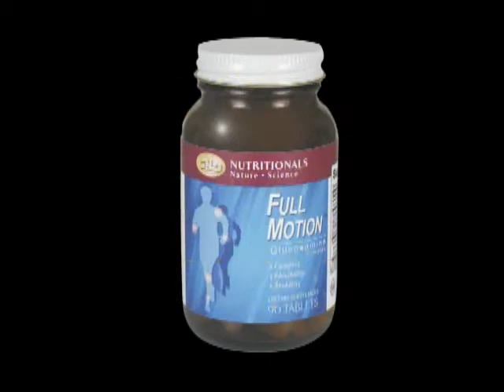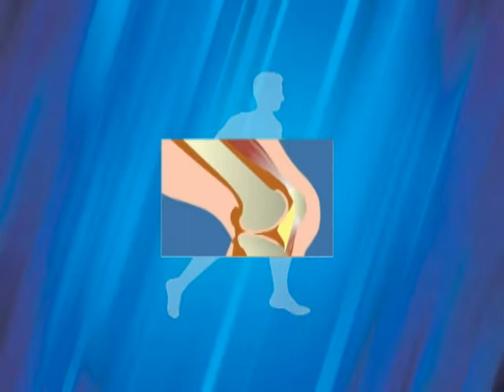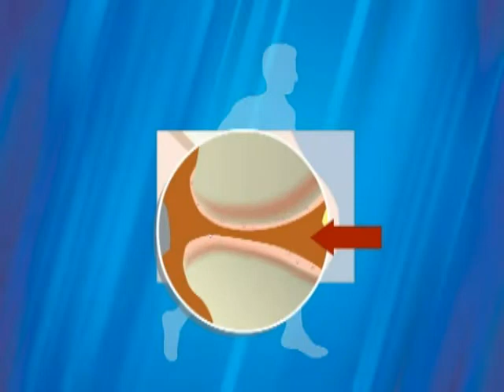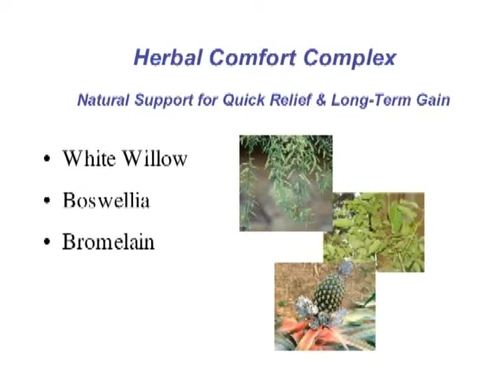Full Motion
Glucosamine